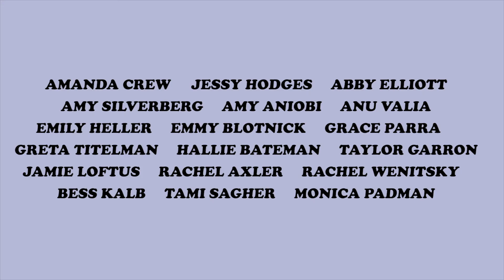Notes from the Bathroom Line - Book Trailer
A collection of never-before-seen humor pieces—essays, satire, short stories, poetry, cartoons, artwork, and more—from more than 150 of the biggest female comedians today, curated by Amy Solomon, a producer of the hit HBO shows Silicon Valley and Barry.